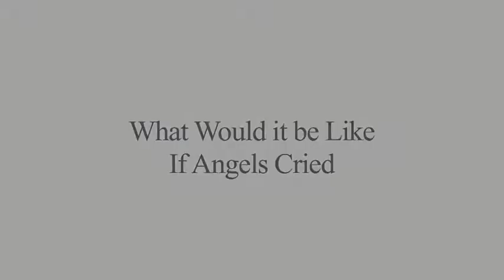If angels could cry